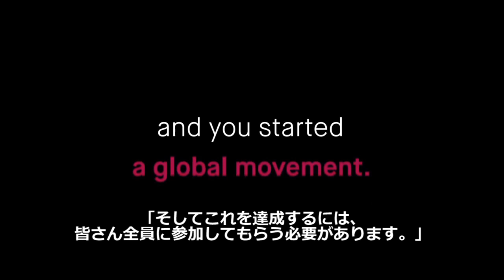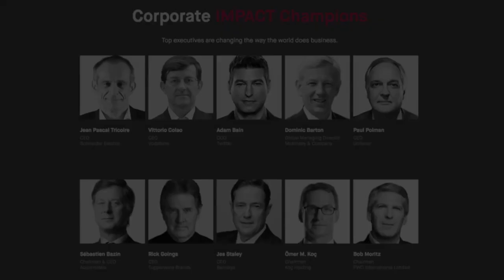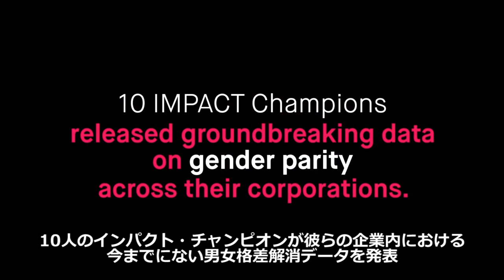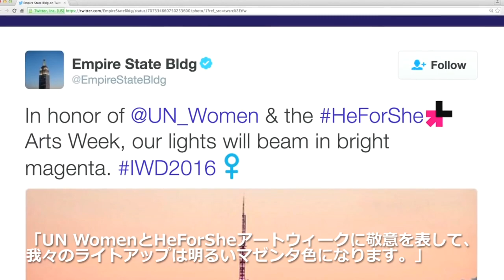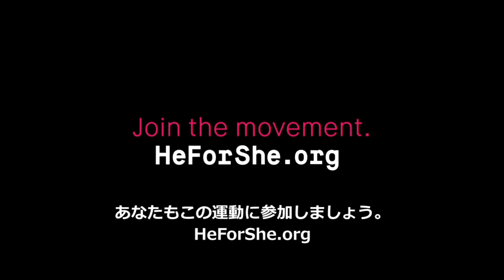HeForShe Story | 日本語字幕版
HeForShe story with Japanese subtitle.

皆さんは、HeForSheを知っていますか？

HeForSheは、UN Womenによる、ジェンダー平等を実現するための社会連帯運動です。ジェンダー平等を実現するためには、すべてのジェンダーの人の協力が必要です。どんな小さなことでも構いません。皆さんのアクションが必要なのです。
下記のリンクからHeForSheへの賛同宣言をして、ぜひジェンダー平等の実現に向けて一緒に取り組んでいきませんか？

今日からあなたもHeForShe！

UN Women日本事務所の活動は、SNSアカウントでも紹介しています。
@unwomenjapan （Facebook/Twitter/Instagram）